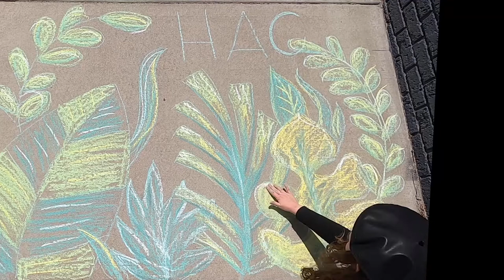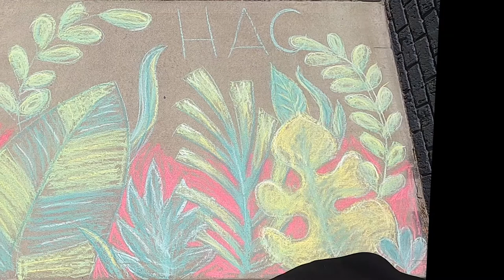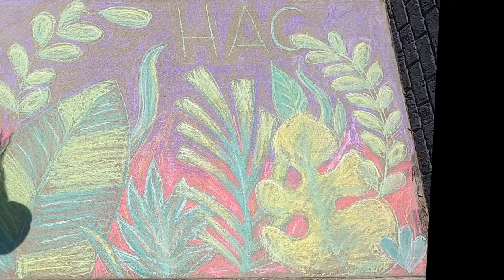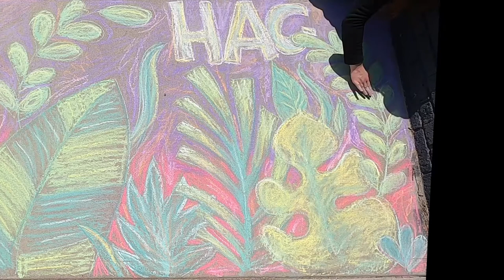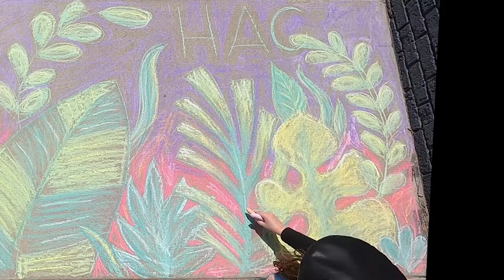Kids Virtual Art Camp Day 21: Community Chalk Art - Where do you make art?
Kids Virtual Art Camp Day 21

Where do you make art?
At home? At school? At your friend or family's house?

PROJECT: Community Chalk Art - artists make public art sometimes, like
murals or sculptures. Can you think of art in your town that you have seen?
We are going to make public art! Where can public art go, though? It can go
in front of your own house for people to see! You may have been making
public art and didn’t even know it. Sometimes, you need permission to
make public art if you want to make it somewhere besides your own house.
Always ask before making art on someone else’s property. You already
have permission to come and make art on the sidewalk in front of the
hutchinson art center! We would love to see your public sidewalk chalk art.
Remember, the art has to go on the sidewalk though. Does it go in the
street? NO! Not safe! Does it go on the walls of buildings? Not this time,
you don’t have permission for that. Sometimes, chalk does not work on
walls very well because they are made of different material than the
sidewalk. Does it go on windows or cars? No, that won’t work either and
you don’t have permission for that. It can go on the sidewalk! Just make
sure to ask if you are putting it somewhere other than in front of your
house or in front of the art center. It never hurts to ask! Many local
businesses would probably love to have your art! What you can do right
now before you go out to do your art is make a plan. Use the chalk and
construction paper to come up with some designs that you might want to
display as your public sidewalk community art! Then, if you need to ask
permission to engage the community somewhere, you can show the
person you ask your plan for the design!

Materials: Chalk, construction paper, permission

Artist Inspiration: Local Artist Brady Scott, and/or the Spread the
Love Hutch project

Instructor/Lesson Planner: Hannah Beam of Beamish Studio
Camera/Editor: Christopher Acker
Producer: Jace Chambers

Support for The Virtual Kids Art Camp was provided by a Changemakers at Work Grant from the Fund for Hutchinson of Hutchinson Community Foundation